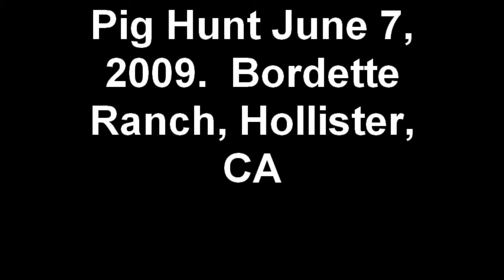Pig Hunt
Pig Hunt, Bordette Ranch, Hollister, CA